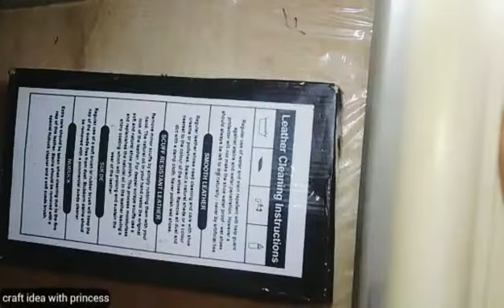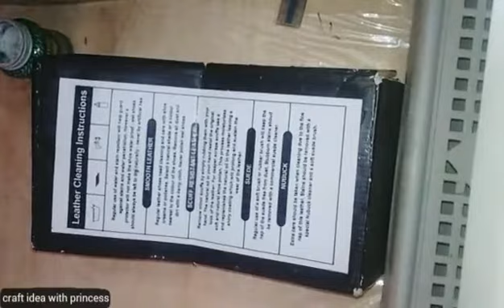Bookshelf/How to make shoes box book shelf/Diy shoe box bookshelf/wast material craft idea/easy craf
Bookshelf/How to make shoes box book shelf/Diy shoe box bookshelf/wast material craft idea/easy craft

Hi guys welcome to my channel craft idea with princess I hope you guys are liking my daily updates craft idea we are specialized of every kind of craft like paper craft east material craft idea, How to make book shelf how to make shoe box book shelf easy book shelf Diy bookshelf origami book shelf shoe box bookshelf lovely easy bookshelf shoes box craft idea

in this tutorial I will show you how to make shoebox bookshelf easy bookshelf choose bookshelf shoe box bookshelf origami bookshelf paper craft for kids paper craft for beginners paper craft for boys paper craft for girls paper craft bookshelf Idea bookshelf making easy bookshelf  shoe box

very easy beautiful craft idea

 For questions feel free for ask in the comments below

Material
shoes box
gift paper
glue

cover topic

shoe box
shoe box craft
shoes
shoe boxes diy
box,
bookshelf using shoe box
diy bookshelf from shoe box
shoe box diy
diy bookshelf using shoe box
shoe box shelves
diy shoes box
diy shoe box shelves
idea shoes box
jordan shoe box shelf
reuse shoes box
diy shoe box organizer
crafts shoes box
how to make shelf with shoe box
rfl shoes box price
book shelf shoe box
diy baby bookshelf from cardboard
bookshelf
boxes
shoe boxes on the wall
shoe boxes ideas
diy bookshelf
diy shoe box storage
paper craft
wast material craft idea